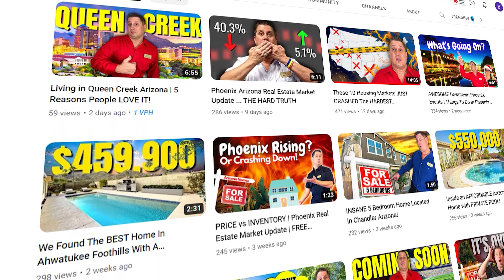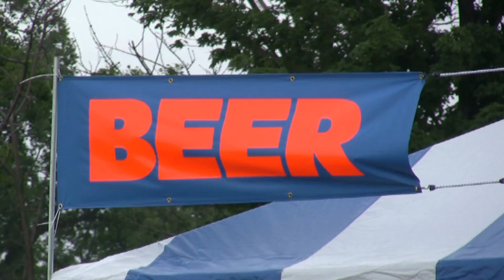What To Do In The Valley Of The Sun | MARCH 2023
There is a lot going on this month in the valley of the sun! Make sure you stick around until the end so you don't miss out on any of these amazing events!

👉  Visiting or Moving to Arizona?
👉 Thinking of Buying a home?
👉 Looking to get your home sold for top dollar?

As a Top Team in Arizona, we help people buy, sell, rent and invest in Phoenix Metro Area Real Estate daily and we absolutely love what we do - If you have "Valley of the Sun" real estate questions or want to know more about Arizona in general, reach out to me  👇

Mister "Shawn" Rogers, REALTOR & Team Lead

*About the Mister Rogers Homes Real Estate Team:
-Specialties: Buying, Selling, Renting, Relocation, New Builds, Investing.
· Full Time, Top Producing REALTORS; Annually.
· Multi-Million Dollar Producers; Annually.
· Certified Military Residential Specialists (Thank YOU for serving).
. Special Real Estate Commissioner - Divorce and Probate Cases.
· Most Positive reviews on Zillow, Trulia AND Homes.com in Arizona.
· Most Positive recommendations on REALTOR.com in Arizona.
· Certified Short Sale Property Experts.
· Proficient in Buying and Selling: Luxury, New Builds, Adult Living, Waterfront and Golf Communities, and Rental Listings.
· Local Network Connections: Lenders, Home Inspectors, Title  Companies,  Handymen, Painters, Landscapers, etc.
· Voted Top 100 Most Influential Real Estate Agents 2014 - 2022.
· Over 11,000 fans on our Facebook Real Estate Page (Link Below).
· Social Media Campaign, viewed by Millions; Worldwide.
 * The MRHT is your complete "Valley of the Sun" real estate connection.

-Presented by the Mister Rogers Homes Arizona Real Estate Team.